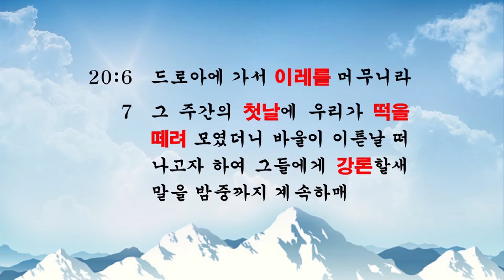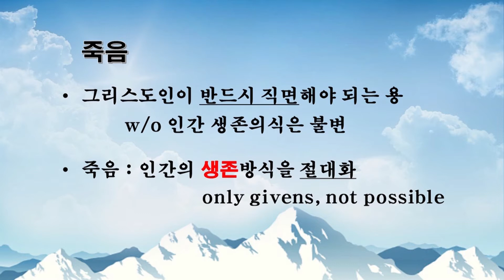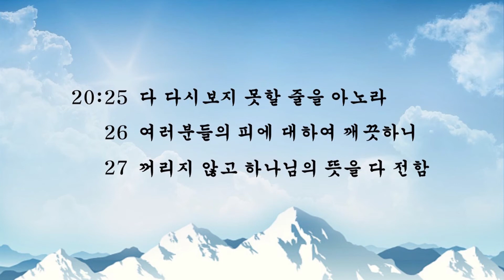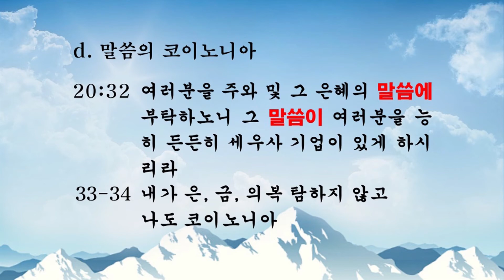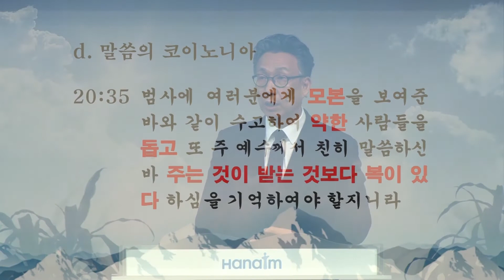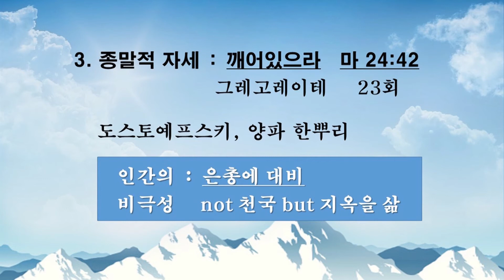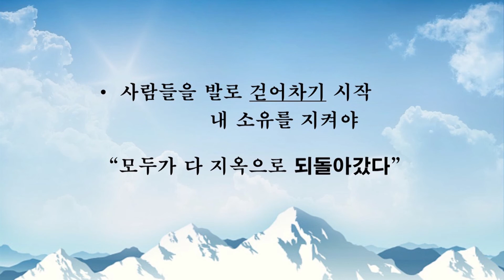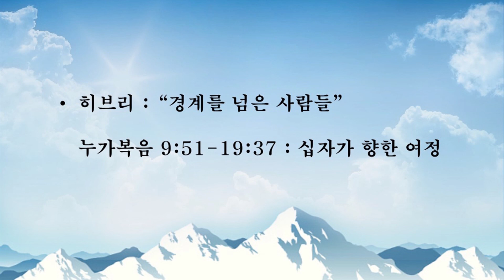(단비TV) 이학권 목사- 숭고함, 그 이상한 역설